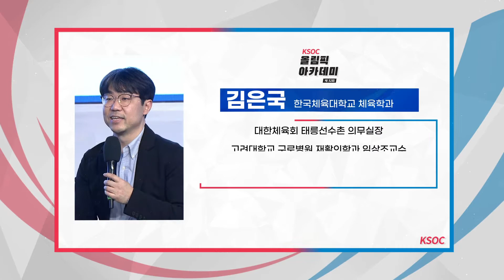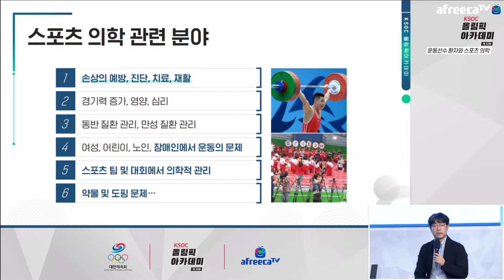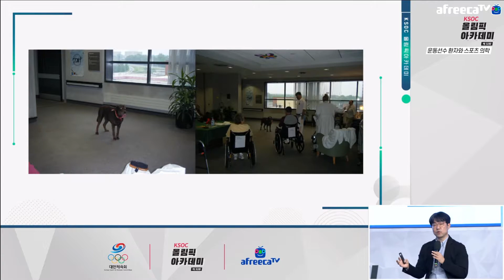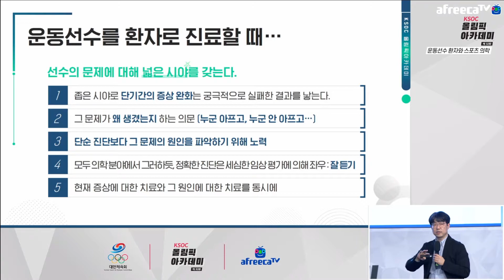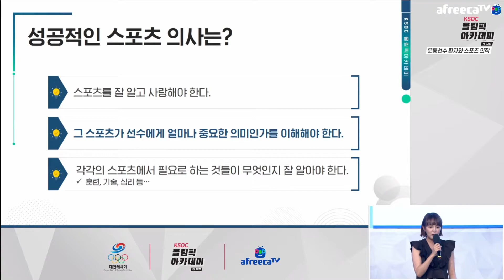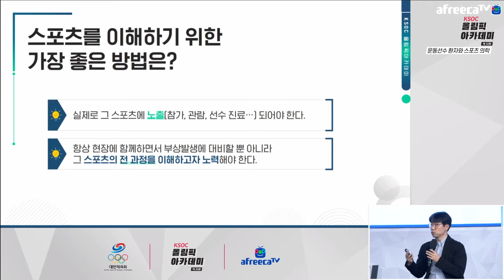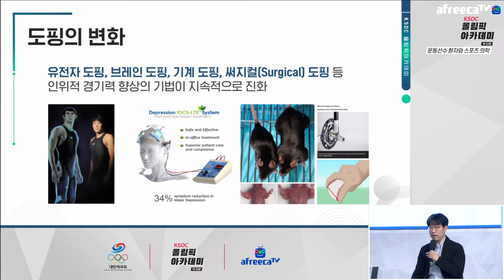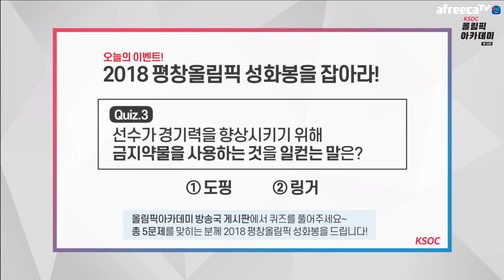운동선수인 환자를 치료하는 의사 │ 제32회 KSOC 올림픽아카데미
코로나19 확산 방지를 위해 스포츠, 올림픽에 관심 있는 '누구나', '쉽고 가볍게'
우리 일상에 스며들 수 있는 '올림피즘'에 대해 배울 수 있는 시간!

※코로나19 확산 방지를 위해 방역지침을 준수하여 촬영하였습니다.